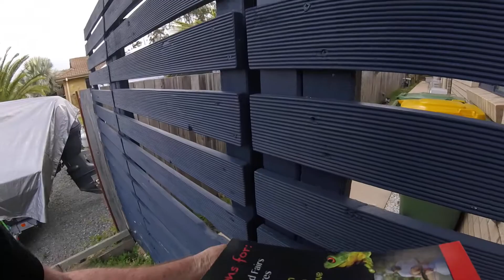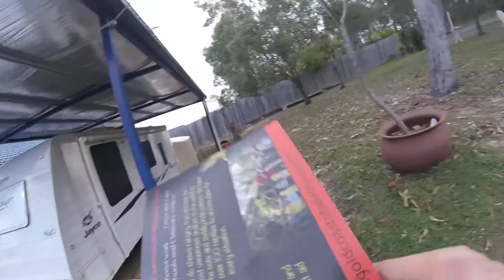carpet python in coomera